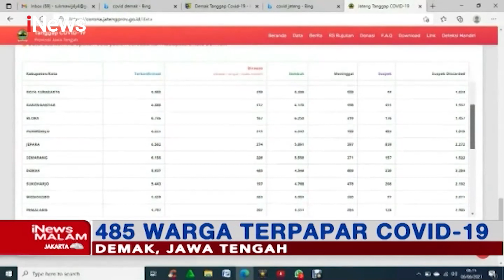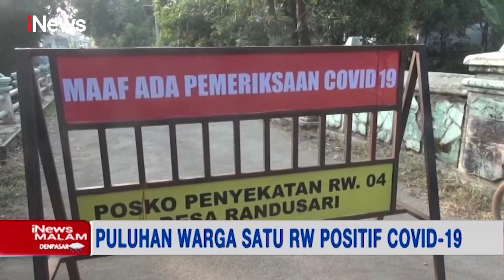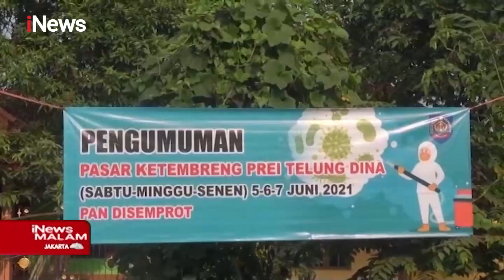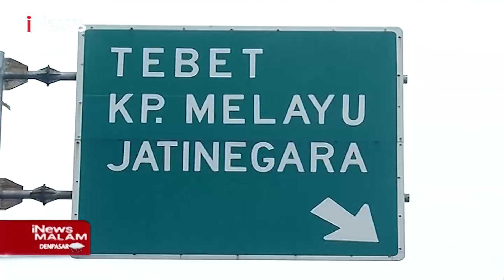iNews Malam 06 Juni 2021 Segmen 3